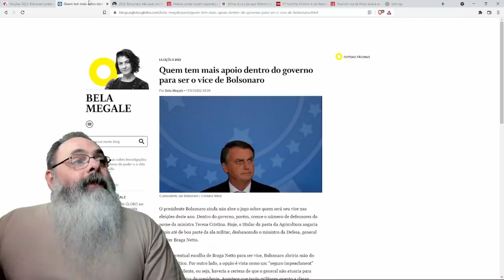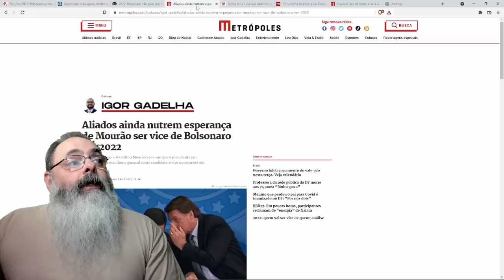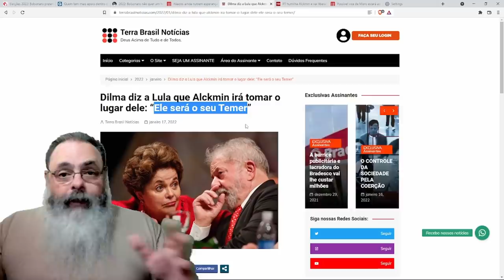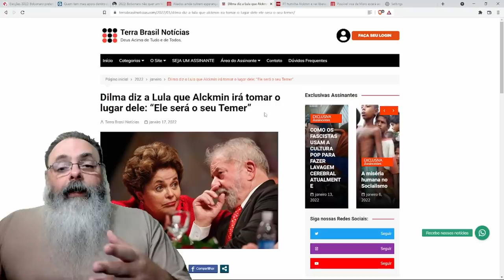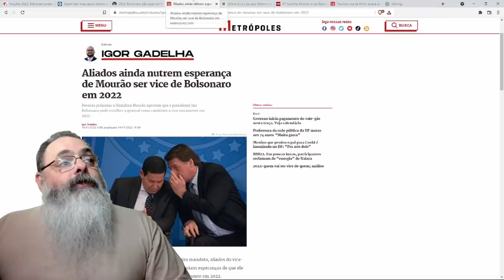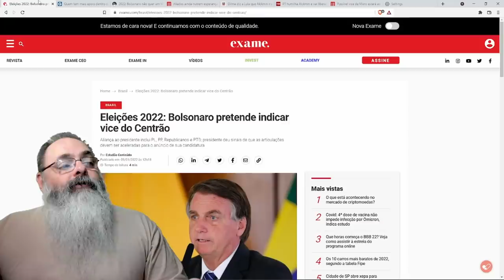Um bom vice, facilita o impeachment, e deixa seu Jair, Inacinho e Serginho preocupados